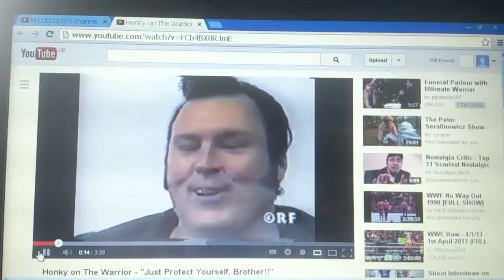Honky Tonk on Warrior